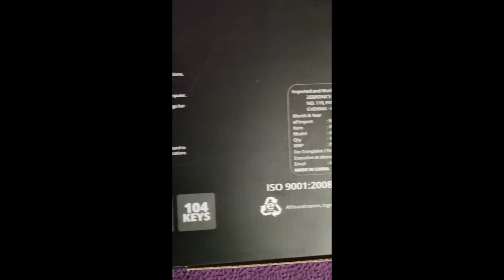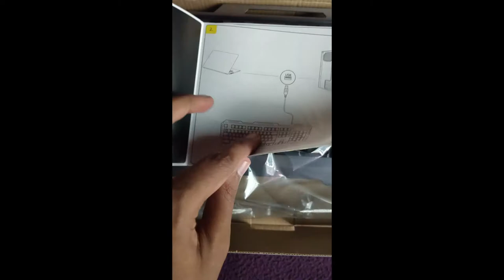Zebronics Zeb-Transformer-K Wired RGB Gaming Keyboard UNBOXING FROM FLIPKART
Zebronics Zeb-Transformer-K Wired RGB Gaming Keyboard FROM FLIPKART